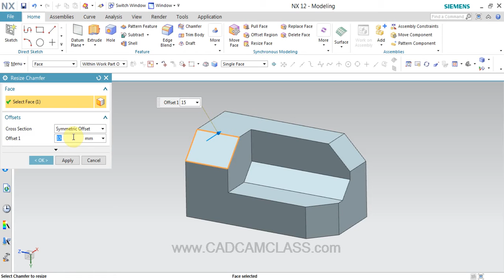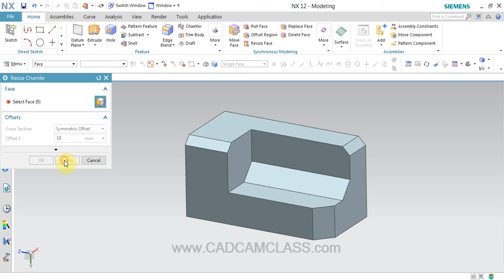NX - RESIZE CHAMFER COMMAND IN NX